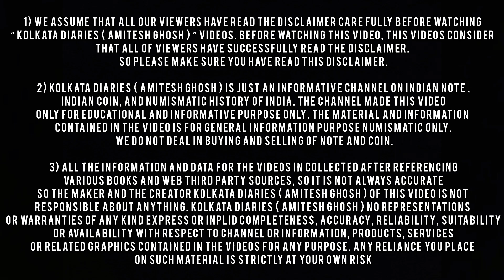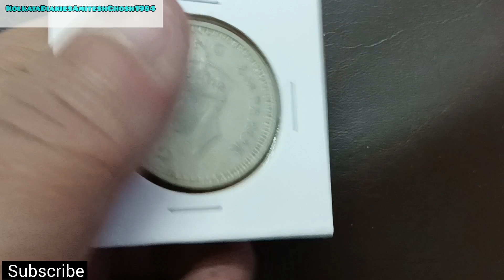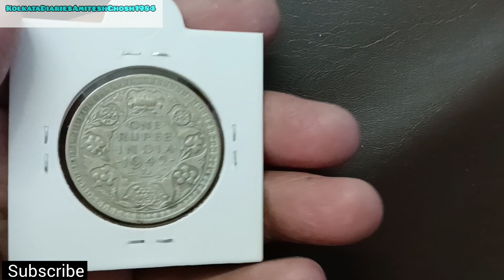King george VI 1942 one rupee silver coin value 2022 || ব্রিটিশ আমলের এক টাকার কয়েন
COIN INFORMATION

KING GEORGE VI ONE RUPEE 1942

Obverse portrait in profile of king george VI, reverse value in English and Persian, year. metal silver (50 % ) , coin weight 11.66 gms, size 30.40 mm, shape circular, mintages Bombay only 🙏

1) We assume that all our viewers have read the Disclaimer care fully before watching “ KOLKATA DIARIES ( Amitesh Ghosh ) “ videos. Before watching this video, this videos consider that all of viewers have successfully read the disclaimer.

2) KOLKATA DIARIES ( Amitesh Ghosh ) is just an informative CHANNEL On Indian Note , Indian coin, and Numismatic History of India. The channel made this video only for Educational and Informative purpose only. The material and information contained in the video is for general information purpose Numismatic only. We DO NOT deal in Buying and Selling of NOTE and COIN.

3) All the information and data for the videos in collected after referencing various books and web third party sources, so it is not always accurate so the maker and the creator KOLKATA DIARIES ( Amitesh Ghosh ) of this video is not responsible about anything. KOLKATA DIARIES ( Amitesh Ghosh ) no representations or warranties of any kind express or inplid completeness, accuracy, reliability, suitability or availability with respect to channel or information, products, services or related graphics contained in the videos for any purpose. Any reliance you place on such material is strictly at your own RISK

4) KOLKATA DIARIES ( Amitesh Ghosh ) Dose not ask for any CONTACT DETAILS OR PHONE NUMBER OR CALL ANYBODY, Please Do Not share your contact numbers , sharing you contact details always be at your own RISK.

5) It is Illegal to sell any currency NOTE or COIN in INDIA, which are under circulation , i. e. until the Government of India announce a particular currency in not a legal tender any more, you are not authorized toder which are antiques so enjoy.

6) No videos of KOLKATA DIARIES ( Amitesh Ghosh ) should be reproduced/ copied in any form by any other party,  Doing so it will be considered as infringement of copyright Act 1957 which can attract legal action.

 Thank You ( DhonnoBad )

 Team KolkataDiariesAmiteshGhosh1984

*** আমার এই ভিডিওর মাধ্যমে আপনারা জানতে পারবেন ভারতীয় মুদ্রার ইতিহাসের অনেক অজানা কথা।  এই video তে পুরনো টাকা আর পুরনো পয়সা সম্পর্কে অনেক অজানা তথ্য আপনারা জানতে পারবেন। আমার এই video উদ্দেশ্য হল আপনাদের সচেতন করা। অনেকেই আসল আর নকল টাকা , পয়সা চিনতে পারেন না আর তারা অসাধু লোকের কাছে ঠকে যান। আমার এই video আপনাদের অনেক সাহায্য করবে। আমার এই শিক্ষা মূলক ভিডিও চ্যানেলের প্রতিটি ভিডিও দেখতে থাকুন
আর কয়েন বা নোটের বিষয়ে জানতে থাকুন। আমি আমার video র মাধ্যমে এই এই পুরনো টাকা আর পয়সা সম্পর্কিত অনেক দরকারি বিষয় আমি uplod করবো। আর একটি জরুরী বিষয় দয়াকরে কমেন্টস বক্সে আপনারা ফোন বা হোয়াটস অ্যাপস নাম্বার দেবেন না এতে আপনারা প্রতারিত হতে পারেন।***

ধন্যবাদ।